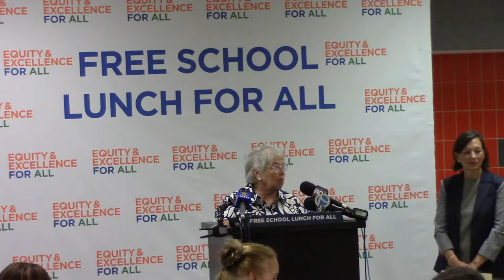Department of Education Announces Free School Lunch for All NYC Students 2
NEW YORK — Schools Chancellor Carmen Fariña, City Council Speaker Melissa Mark-Viverito and Public Advocate Letitia James today announced that lunch is now free for every student at every public school across New York City. Free School Lunch for All will provide over 200,000 more students with free lunch starting this school year. Last school year, 75% of students were eligible for free lunch and starting this school year, 100% of families will be eligible to receive free lunch.

“There is now such thing as a free lunch in New York City public schools,” said Council Member Ben Kallos. “When I was a child attending City public schools, I often went without food, because going hungry was better than getting picked on for receiving free or reduced school lunch. I've been fighting alongside Public Advocate Letitia James and Education Chair Danny Dromm at hearing after hearing for four years so that no child has to make the same unfortunate choice I did years ago, to go hungry. Our families should be able to trust that when they send their kids to public school, they won't come home hungry. Thank you to Speaker Mark-Viverito, Public Advocate James, Education Chair Dromm, Finance Chair Julissa Ferreras-Copeland and Community Food Advocates Executive Director Liz Accles for their advocacy, and Mayor De Blasio and Chancellor Fariña for making universal school lunch a reality.”